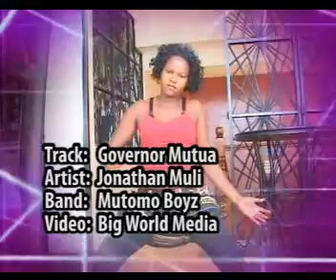governor mutua by Sony mweene mutomo boys